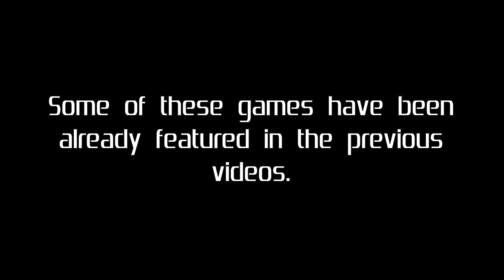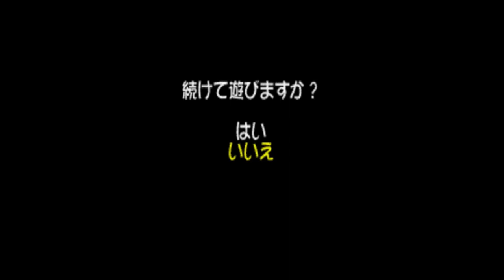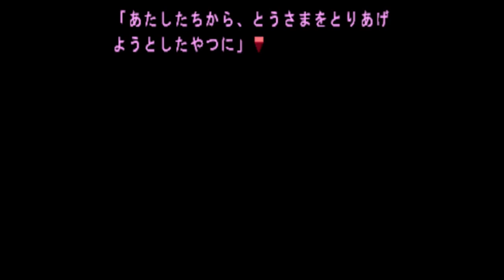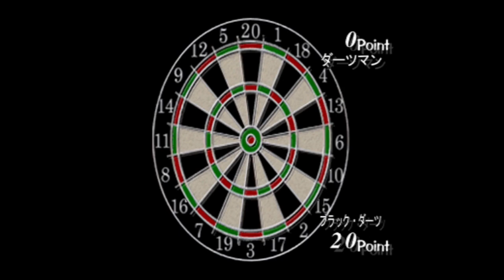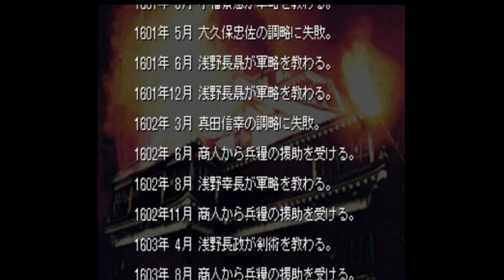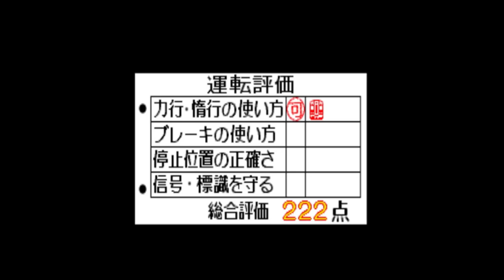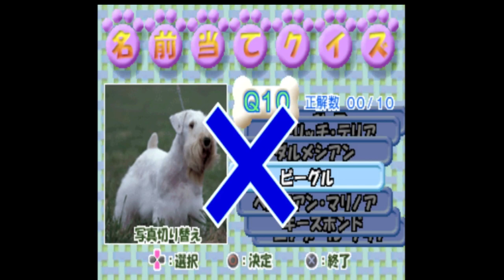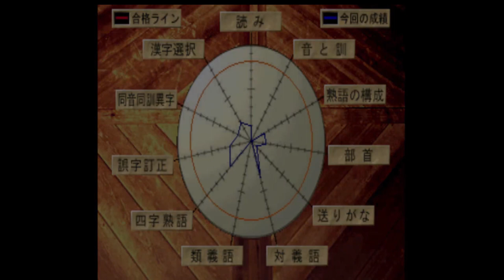PS1 Game Over Compilation - S (Part 3/4)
SIMPLE 1500 SERIES
00:00:20 Vol. 1 - The Mahjong
00:00:32 Vol. 2 - The Shougi
00:00:43 Vol. 3 - The Gomoku Narabe
00:00:57 Vol. 4 - The Reversi
00:01:06 Vol. 5 - The Igo
00:01:19 Vol. 6 - The Hanafuda
00:01:29 Vol. 7 - The Card
00:01:34 Vol. 8 - The Solitaire
00:01:46 Vol. 9 - The Chess
00:01:59 Vol. 10 - The Billiards
00:02:22 Vol. 11 - The Pinball – 3D
00:02:29 Vol. 12 - The Quiz
00:02:44 Vol. 13 - The Race
00:02:55 Vol. 14 - The Block Kuzushi
00:03:24 Vol. 17 - The Bike Race
00:03:33 Vol. 18 - The Bowling
00:03:58 Vol. 19 - The Sugoroku
00:04:16 Vol. 20 - The Puzzle
00:04:43 Vol. 22 - The Pro Wrestling
00:04:58 Vol. 23 - The Gateball
00:05:15 Vol. 24 - The Gun Shooting
00:05:28 Vol. 25 - The Keiba
00:05:42 Vol. 26 - The Tennis
00:05:57 Vol. 27 - The Snowboard
00:06:09 Vol. 28 - The Dungeon RPG
00:06:38 Vol. 30 - The Basket - 1 on 1 Plus
00:07:09 Vol. 31 - The Sound Novel
00:07:45 Vol. 32 - The Boxing
00:08:15 Vol. 33 - The Takkyuu
00:08:45 Vol. 34 - The Quiz Bangumi
00:09:20 Vol. 35 - The Shooting
00:09:39 Vol. 38 - The Real Racing – Toyota
00:10:23 Vol. 39 - The Mahjong 2
00:10:47 Vol. 40 - The Shougi 2
00:11:00 Vol. 41 - The Reversi 2
00:11:22 Vol. 42 - The Igo 2
00:11:34 Vol. 43 - The Hanafuda 2
00:11:52 Vol. 44 - The Card 2
00:12:18 Vol. 45 - The Block Kuzushi 2
00:12:36 Vol. 46 - The Mahjong Ochigee - Raku Jongg
00:13:17 Vol. 47 - The Skateboard
00:13:36 Vol. 48 - The Puzzle 2
00:13:57 Vol. 49 - The Casino
00:14:28 Vol. 50 - The Billiard 2
00:14:53 Vol. 51 - The Jigsaw Puzzle
00:15:06 Vol. 52 - The Wrestler World 2
00:15:21 Vol. 53 - The Helicopter
00:15:41 Vol. 54 - The VolleyBall - Break Volley Plus
00:16:00 Vol. 55 - The Darts
00:16:30 Vol. 56 - The Sniper
00:16:54 Vol. 57 - The Meiro
00:17:07 Vol. 58 - The Sumou
00:17:23 Vol. 60 - The Table Hockey
00:17:34 Vol. 61 - The Quiz 2
00:17:42 Vol. 62 - The Ski
00:18:02 Vol. 63 - The Gun Shooting 2
00:18:29 Vol. 64 - The KickBoxing
00:19:00 Vol. 66 - The Kaiten - Mawasun Da!!
00:19:14 Vol. 68 - The RC Car - RC de Go!
00:19:30 Vol. 69 - The Putter Golf
00:19:53 Vol. 70 - The War Simulation - Hito no Tsukurishi Mono-tachi
00:20:52 Vol. 72 - The Beach Volley
00:21:14 Vol. 73 - The Invader - Space Invaders 1500
00:21:22 Vol. 74 - The Horror Mystery - Sangekikan - Kevin Hakushaku no Fukkatsu
00:21:51 Vol. 75 - The Double Shooting - RayStorm x RayCrisis
00:22:10 Vol. 76 - The Dodgeball
00:22:28 Vol. 77 - The Suiei
00:22:50 Vol. 78 - The Zero Yon
00:23:09 Vol. 79 - The Shisenshou
00:23:23 Vol. 80 - The Jintori
00:23:38 Vol. 82 - The Sensuikan
00:23:52 Vol. 83 - The Wakeboard - BursTrick - Wake Boarding!!
00:24:15 Vol. 84 - The Intro Quiz
00:24:43 Vol. 85 - The Sengoku Bushou - Tenka Touitsu no Yabou
00:26:17 Vol. 86 - The Onigokko
00:27:01 Vol. 88 - The Gal Mahjong - Love Songs - Idol wa High Rate
00:27:38 Vol. 89 - The Power Shovel ni Norou!!
00:29:10 Vol. 90 - The Sensha
00:29:32 Vol. 91 - The Gambler - Honoo no Tobaku Densetsu
00:30:04 Vol. 92 - The Tozan RPG - Ginrei no Hasha
00:30:17 Vol. 93 - The Puzzle Bobble - Puzzle Bobble 4
00:30:37 Vol. 94 - The Cameraman - Gekisha Boy Omake Tsuki
00:31:14 Vol. 95 - The Hikouki
00:31:59 Vol. 97 - The Squash
00:32:22 Vol. 98 - The Futsal
00:33:04 Vol. 99 - The Kendou - Ken no Hanamichi
00:33:17 Vol. 100 - The Uchuuhikoushi
00:33:30 Vol. 101 - The Sentou
00:34:00 Vol. 102 - The Densha Untenshu - Densha de Go! Nagoya Tetsudou-hen
00:35:01 Vol. 103 - The Ganso Densha Untenshi - Densha de Go!
00:35:39 Vol. 104 - The Pink Panther

SIMPLE 1500 HELLO KITTY SERIES
00:36:03 Vol. 01 - Hello Kitty Bowling
00:36:15 Vol. 02 - Hello Kitty Illust Puzzle
00:36:28 Vol. 03 - Block Kuzushi
00:36:38 Vol. 04 – Trump

SIMPLE 1500 JITSUYOU SERIES
00:37:03 Vol. 07 - Tanoshiku Manabu Unten Menkyo
00:37:18 Vol. 15 - Inu no Kaikata - Sekai no Inu Catalog
00:37:32 Vol. 16 - Neko no Kaikata - Sekai no Neko Catalog
00:37:45 Vol. 17 – Planetarium
00:37:58 Vol. 18 - Kanji Quiz - Kanji Kentei ni Challenge

SIMPLE CHARACTERS 2000
00:38:26 Vol. 01 - Kidou Senshi Gundam - The Gunjin Shougi
00:38:48 Vol. 02 - Afro-ken - The Puzzle
00:39:16 Vol. 03 - Kamen Rider - The Bike Race
00:39:25 Vol. 04 - Jarinko Chie - The Hanafuda
00:39:40 Vol. 05 - HighSchool Kimengumi - The Table Hockey
00:39:56 Vol. 06 - Dokonjou Gaeru - The Mahjong
00:40:21 Vol. 07 - Ikkyuusan - The Quiz
00:40:49 Vol. 08 - Kagaku Ninja Tai Gatchaman - The Shooting
00:41:10 Vol. 10 - Sakigake!! Otojo Juku - The Dodgeball
00:41:26 Vol. 11 - Meitantei Conan - The Board Game
00:41:45 Vol. 12 - Kidou Butouden G Gundam - The Battle
00:42:12 Vol. 13 - Shin Kidou Senki Gundam W - The Battle
00:42:40 Vol. 14 - Nantettantei Idol - The Jigsaw Puzzle
00:43:03 Vol. 15 - Cyborg 009 - The Block Kuzushi
00:43:14 Vol. 16 - Ganba no Bouken - The Puzzle Action
00:43:32 Vol. 17 - Sentou Mecha Xabungle - The Race in Action